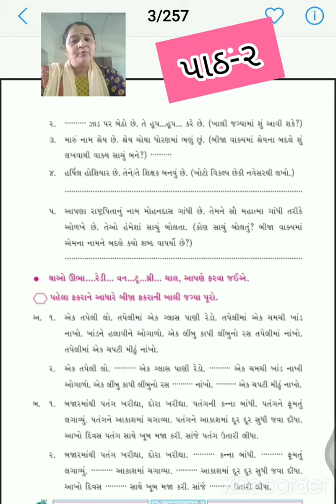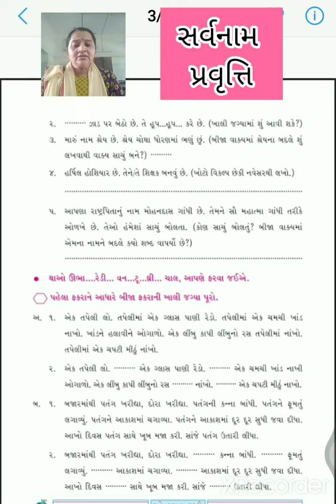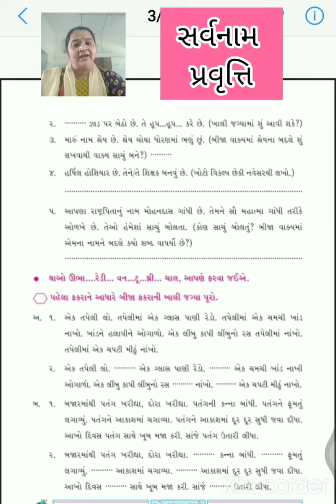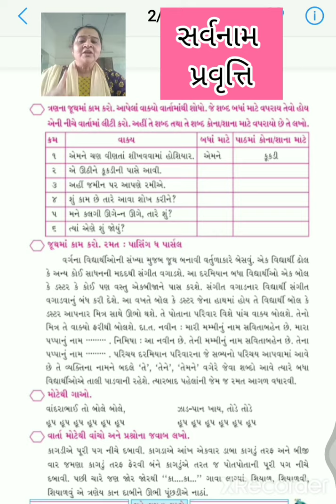ધોરણ- ૪💠 વિષય-ગુજરાતી💠 પાઠ-૨ (ભાગ-૧૫)(૧૫)H.M.DAVE